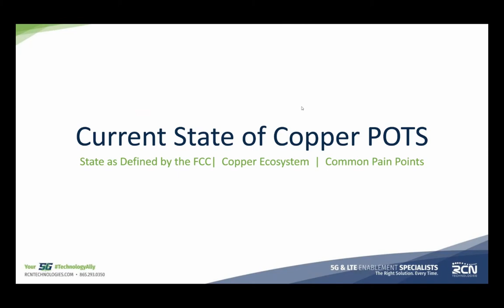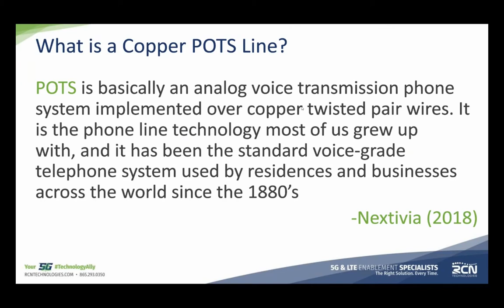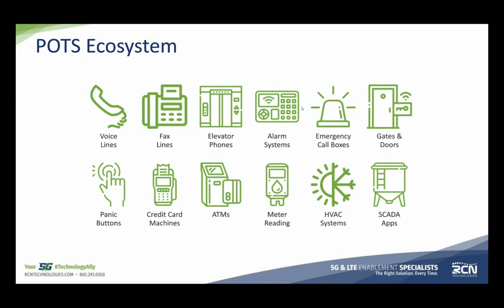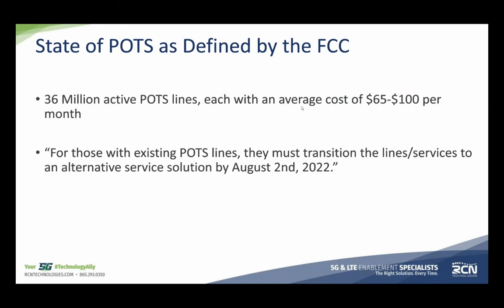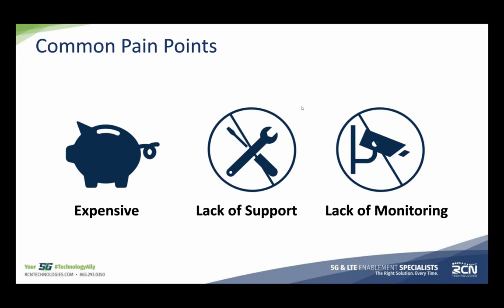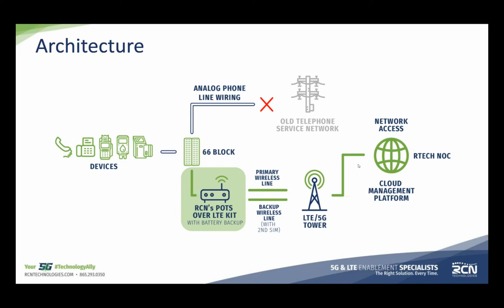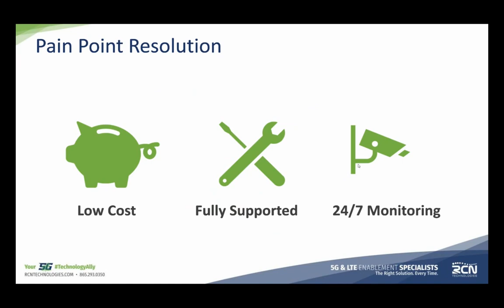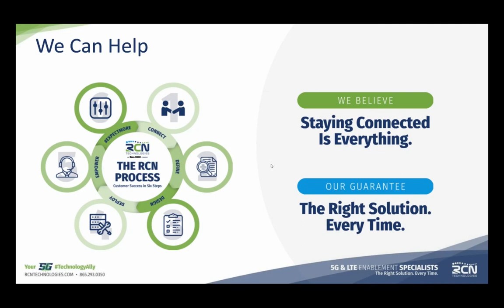[WEBINAR] POTS over LTE: New Options for Converting Old POTS Lines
Join RCN Technologies' Public Sector team for an info-packed, interactive online workshop for professionals looking for answers regarding POTS line replacements.

-If you're looking for solutions that are low maintenance, easy to install, or will save money—this online seminar is for you.

Topics Covered:

1. Current state of POTS
2. Modern POTS-to-LTE evolution solution
3. What you can do today